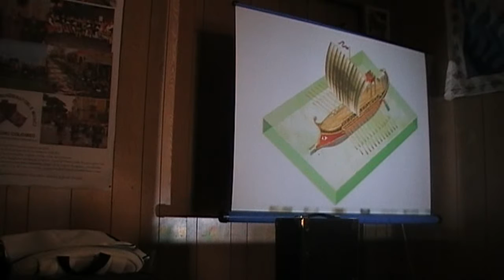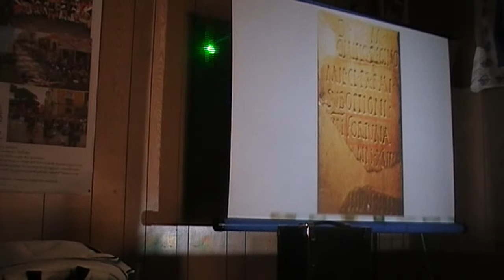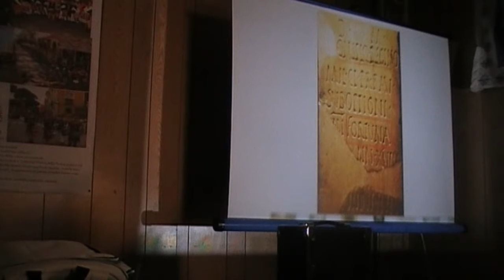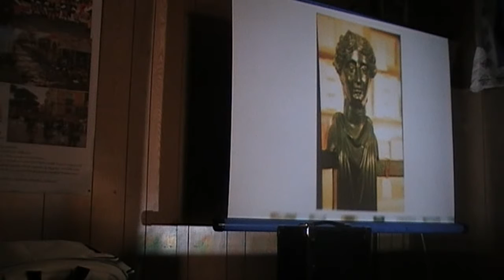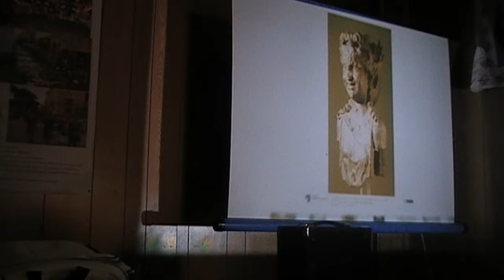Torre del Greco,l'ing. Flavio Russo: "Plinio ed il Vesuvio nel 79 d.C 5 PARTE